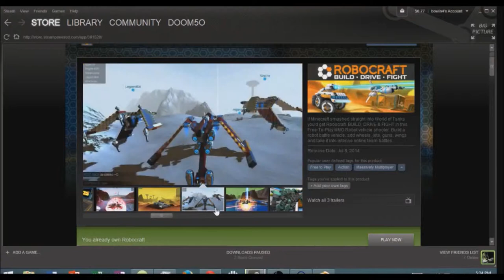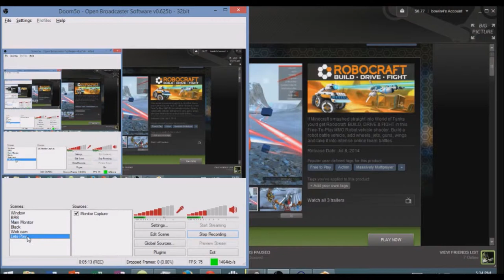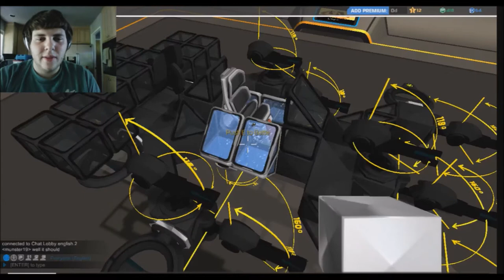Lets Pay - Robocraft part 1 and review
I'm showing off a really cool new game that came out on Steam. It's really fun and I love it.